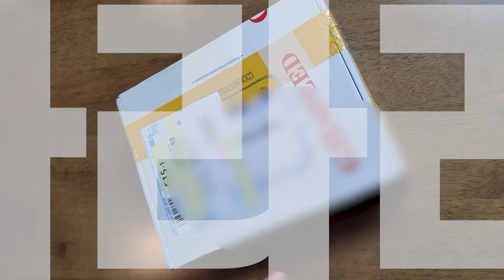장난감 새를 봤을 때 앵무새 반응